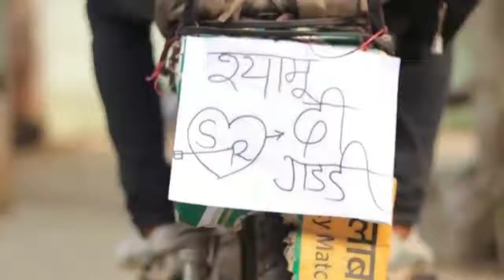Aman ki life comedy 🤣 😂 video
Hello 👋 dosto

                      video pasand

                aayi ho to

    like Karo 👍

  comment karke batao video kaise lagi

   video ko jyada se jyada share Karo

Aman bhati

 RITIK kudaliya 420